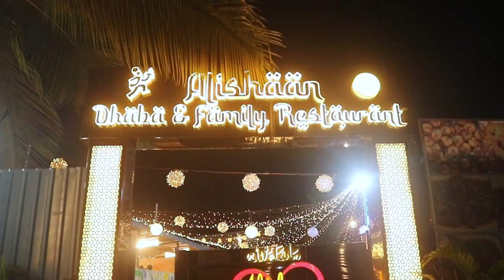मुसलमान लड़को ने हरि चादर लेकर त्रयम्बकेश्वर मंदिर में घुसने का प्रयास किया || Islamuddin Khan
मुसलमान लड़के हरि चादर लेकर त्रयम्बकेश्वर मंदिर में घुसने का प्रयास किया || Islamuddin Khan

नासिक के त्र्यंबकेश्वर मंदिर में शनिवार (13 मई 2023) रात मुस्लिम युवकों ने जबरन घुसकर चादर चढ़ाने की कोशिश की थी। अब इस मामले को गंभीरता से लेते हुए महाराष्ट्र के डिप्टी सीएम देवेंद्र फडणवीस ने SIT जाँच के आदेश दिए हैं। वहीं, नासिक पुलिस ने FIR दर्ज करते हुए 5 लोगों को हिरासत में लिया  है,वहीं, मीडिया रिपोर्ट्स के मुताबिक इस घटना के बाद हुई कार्रवाई को लेकर नासिक आईजी बीजी शेखर का कहना है कि त्र्यंबकेश्वर मंदिर में जबरन घुसने के आरोप में पुलिस ने 5 लोगों को हिरासत में लिया है। मंदिर ट्रस्ट की ओर से पुलिस को जानकारी दी गई थी कि 13 मई को 10-12 युवक जबरन मंदिर में घुस गए। उनके पास हरी चादर और फूलों के गुच्छे थे। उपमुख्यमंत्री और गृह मंत्री देवेंद्र फडणवीस ने त्र्यंबकेश्वर मंदिर के मुख्य द्वार पर भीड़ के इकट्ठा होने की कथित घटना पर FIR दर्ज कर सख्त कार्रवाई का आदेश दिया है। उप-मुख्यमंत्री ने घटना की जाँच के लिए अतिरिक्त पुलिस महानिदेशक (ADG) रैंक के अधिकारियों की अध्यक्षता में एक एसआईटी के गठन का भी आदेश दिया है। एसआईटी न केवल इस साल बल्कि पिछले साल की घटना की भी जाँच करेगी। तब भी कुछ लोग मुख्य प्रवेश द्वार से त्र्यंबकेश्वर मंदिर परिसर में घुस गए थे ,